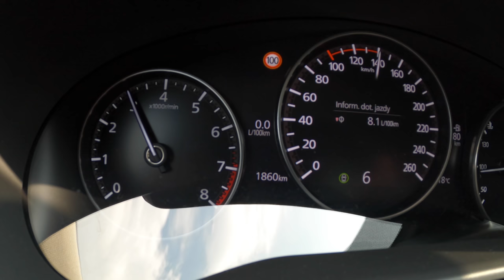New Mazda 3 2021 ( 2.0 180 HP ) | POV Test Drive #725 Joe Black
Car: Mazda 3 IV Sedan Hikari 2.0 SKYACTIV-X 180 HP 2021

0:00 Intro
0:04 Walk-around and interior
0:47 Bumpy road
1:43 Tunnel
2:25 Casual driving
3:40 Acceleration 0-100
4:01 Casual driving
5:36 Highway
6:35 Casual driving
8:11 Engine view
8:20 Fuel Consumption

Engine: 2.0L Petrol (Gasolina) 4-cylinders
Displacement (cc): 1998
Power: 132 kW/180 hp
Torque: 224 Nm
Transmission: 6-speed manual
Traction: FWD ( Front-Wheel Drive )

Acceleration (0–100 km/h): 8,2 s.
Acceleration Joe (0–100 km/h): 10,3 s.

Fuel Tank Capacity: 51L
Total Range: 911 km
Weight: 1320 Kg
Cargo Space: 441 Liter
Model: 2021
Base Price: 26.990 EUR

Driver: Joe Black
Video: GoPro Hero 9 Black / Sony a6300 + Sigma 16mm f1.4
Audio: Zoom H2n (recorder) & Roland CS-10EM (binaural microphones)
Edit: MacBook Pro / Final cut Pro X